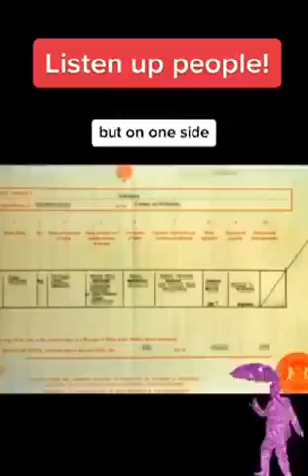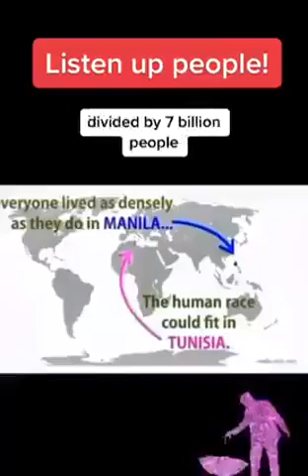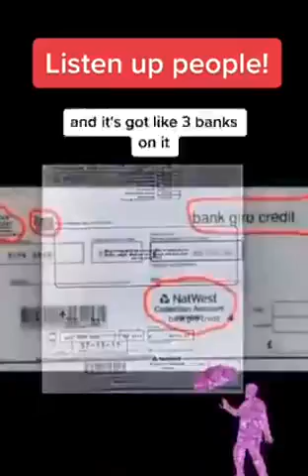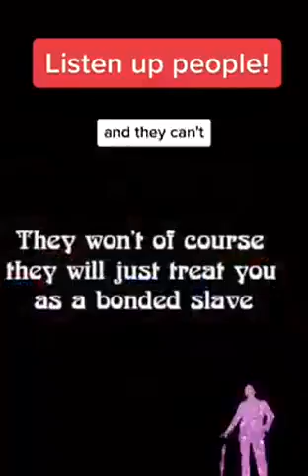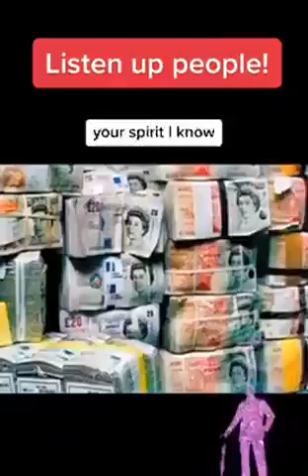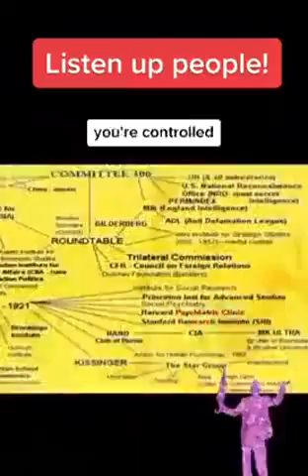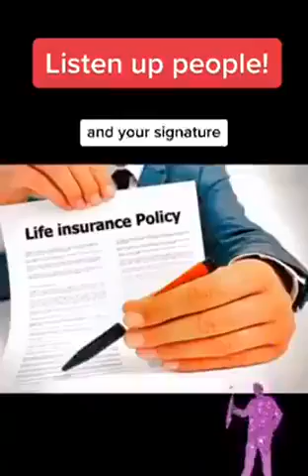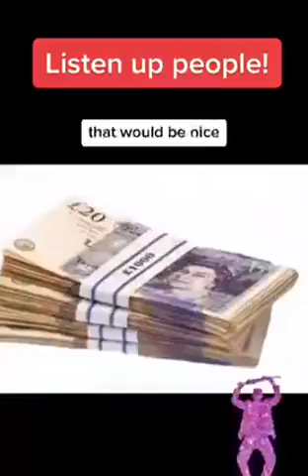10 minutes of The Occult Art of LAW☞ See all 'LINKS' in Description & Full Lecture🕊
🕊Richard Anshah An introduction into Trusts and Equity Part 1 of 3